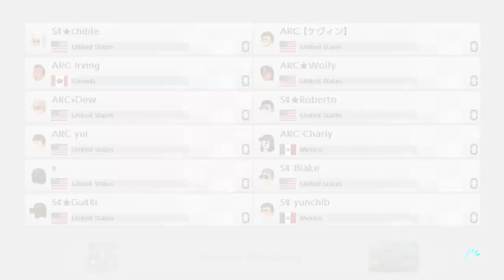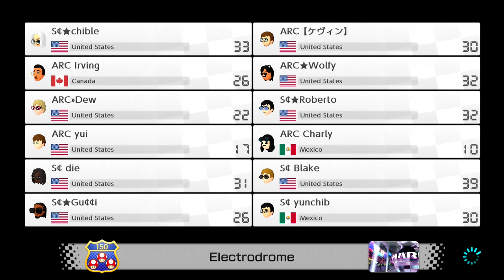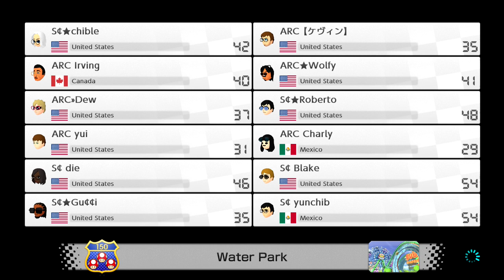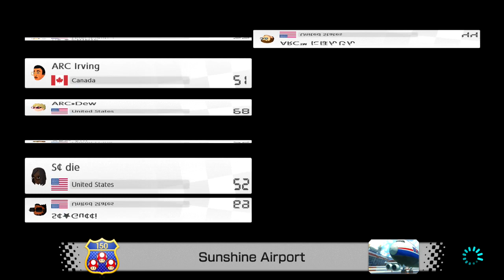Star Clan(Sc) vs Arcadia(ARC)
GGs! Took me awhile to warm up but wasn't a bad war overall

587-397